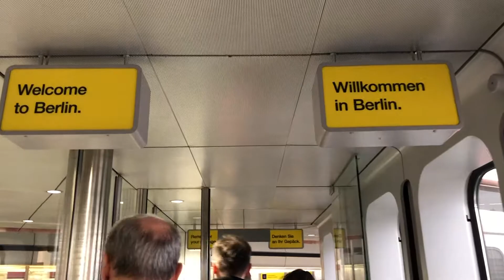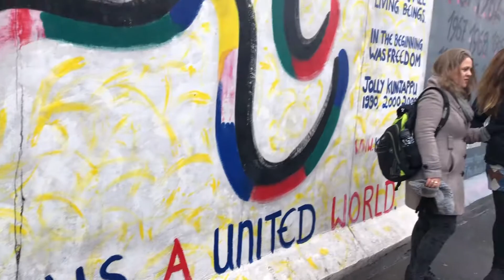Christmas 2018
Berlin, Germany; Cardiff, Wales; Lechlade, England